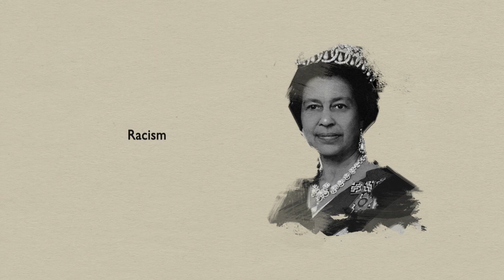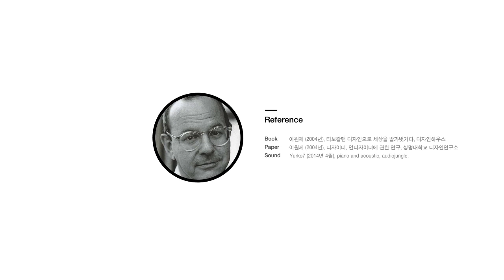DesignTimeline - Tibor Kalman